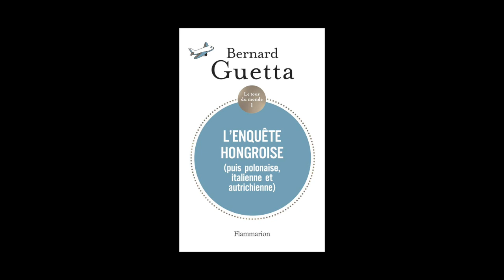Bernard Guetta - Le tour du monde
Bernard Guetta vous présente son ouvrage "Le tour du monde. Volume 1, L'enquête hongroise (puis polonaise, italienne et autrichienne)" aux éditions Flammarion. Entretien avec Jean Petaux de Sciences Po Bordeaux.